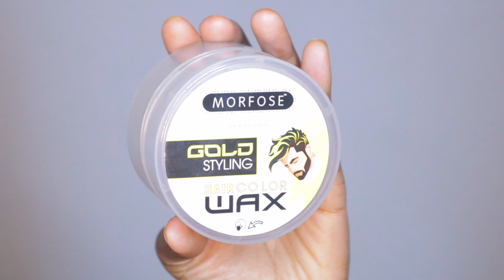hair paint wax : je voulais ressembler à Jackie Aina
Bon je teste les hair paint wax 10 ans plus tard après tout le monde !

Je mets ici le lien d'un hair paint wax qui fonctionne bien

-Tu es youtubeuse ou instagrameuse et tu veux tester des produits gratuits, inscris- toi

•Tech :
Canon 750d
Objectif 18 55 mm